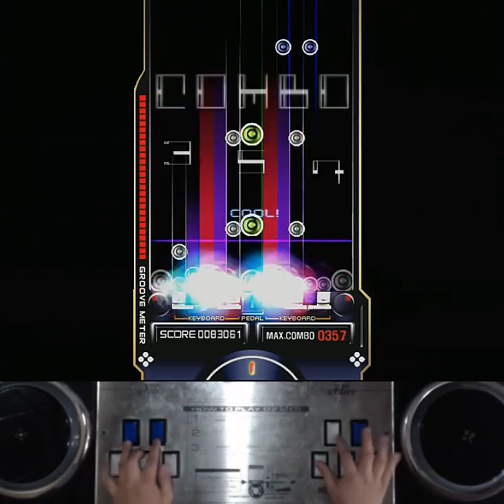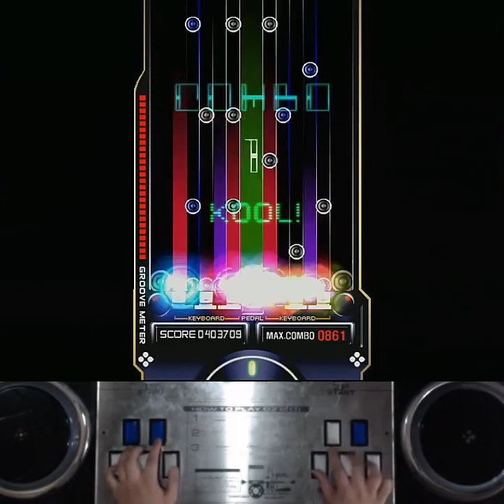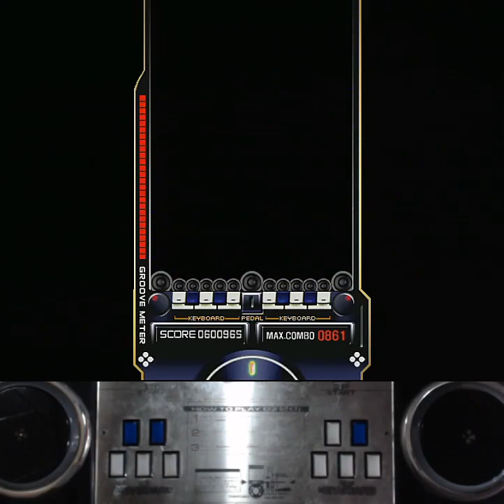[RTU] EZ2AC 10K Guardian (SHD) [20]